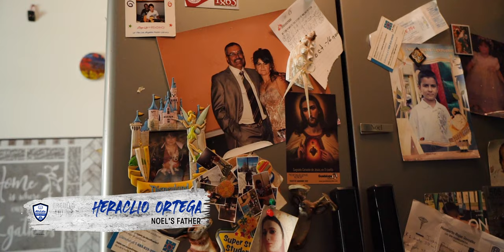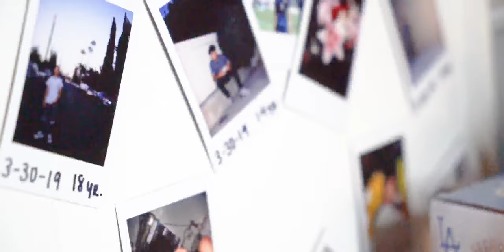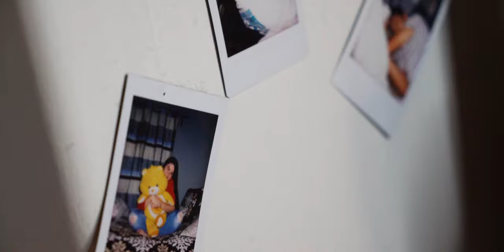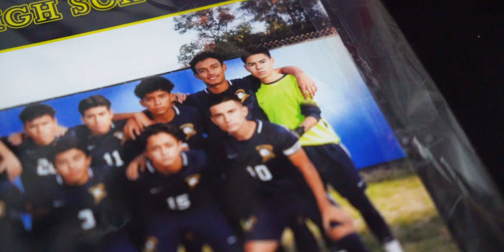Orgullo Latino II, Ep.2: Noel Ortega | Cornell University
Ser elegido por una de las universidades más prestigiosas, no sólo de EU, sino del mundo, pocos latinos tienen el privilegio. Noel Ortega es estudiante y atleta de Cornell University, una institución Ivy League a la que ingresó gracias a su talento escolar y futbolístico. Hoy tiene el honor de poder apoyar a sus padres, inmigrantes de Zacatecas, México. Conoce su historia en Orgullo Latino II, Episodio 2. @allstate @JUGOtvs